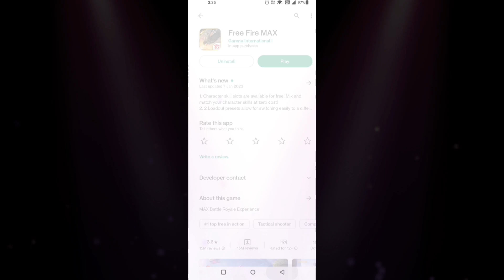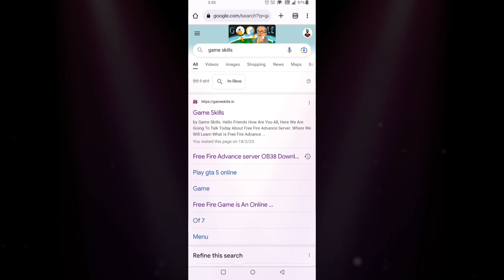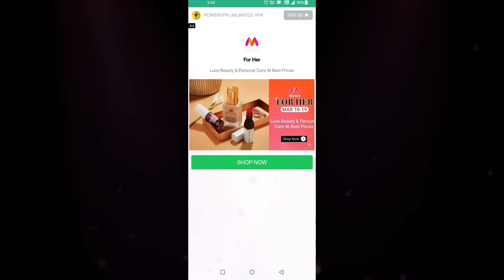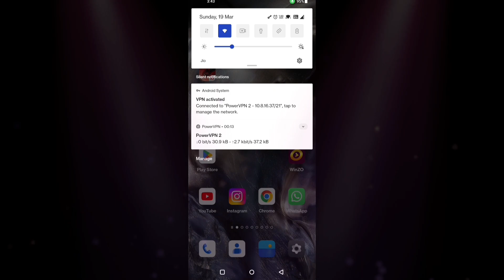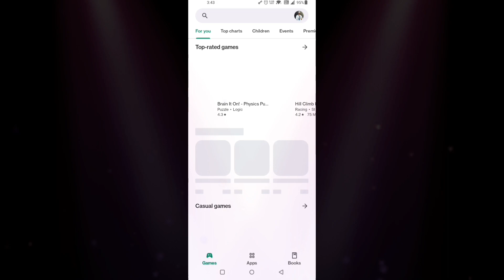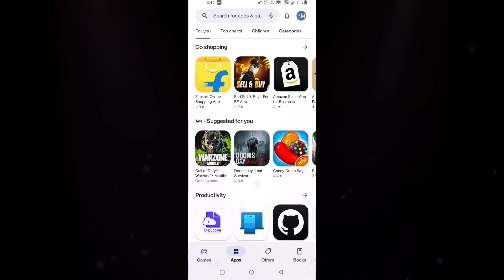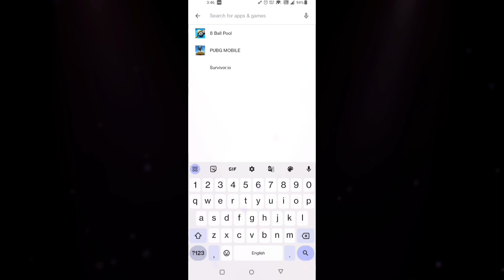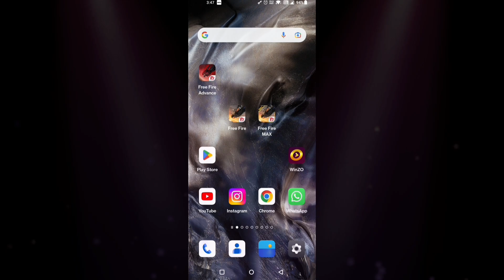❤️NEW FREE FIRE UPDATE KAISE KAREN| Free Fire Download Kaise Karen| How To download Free Fire link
NEW FREE FIRE UPDATE KAISE KAREN|HOW TO DOWNLOAD NORMAL FREE FIRE|FF PLAY STORE SE KAISE KARE INSTAL

your Questions -
how to update free fire Ob39
free fire Ob39 update kaise karen
chrome se free fire Ob39 update kaise karen
google se update free fire Ob39 download kaise karen
CHROME SE FREE FIRE OB38 UPDATE KO DOWNLOAD KAISE KAREN HOW TO UPDATE NEW VERSION APK FF APP NEW VEERSION KO DOWNLOAD KAISE KARTE HAIN FREE FIRE NEW UPDATE KAISE DOWNLOAD HOGA FREE FIRE OB 37 UPDATE KAISE KARTE HAI MOBILE MEIN LOW END DEVICE MEIN KAB CHALEGA FREE FIRE MAINTENANCE BREAK KAB HATEGA FREE FIRE NEW UPDATE AAYA HAI KAISE HOGA DOWNLOAD OBB FILE FF NEW UPDATE OB38 KAISE KARE

2) Free Fire OB38 update kaise kare
3) Free fire OB38 update kaise kare Playstore
4) Free Fire Update Not Showing In Play Store
5) Free Fire Update Kaise Karen
6) OB38 Update Not Showing
7) How To Update Free Fire Today
8) Free Fire Update Kaise Karen
9) How To Update Free Fire OB38
10) HOW TO UPDATE NORMAL FREE FIRE
11) NORMAL FREE FIRE UPDATE KAISE KAREN
12) how to update normal free fire
13) how to update normal free fire today
14) FREE FIRE KAHA SE DOWNLOAD KARE
15) NORMAL FREE FIRE UPDATE KAISE KARE
16) Normal Free FIre Download Link
Your Questions 👇👇👇👇

1) how to update free fire today after ban in India
2) free fire new update kaise karen after ban
3) free fire update kaise hoga after ban
4) free fire update kaise kare after ban
5) free fire ka update kaise karen after ban
6) free fire kaise chalu karen after ban
7) free fire ko update kaise karte hain after ban
8) free fire kaise update karen after ban
9) free fire new update after ban
10) free fire ka naya update after ban
11) free fire update kaise karte hain after ban
12) how to update free fire after ban
13) free fire kaise chalu hoga after ban
14) free fire update kaise karen after ban
15) how to update free fire after ban
16) how to update ff new version after ban

Your Queries 👇👇👇👇

1) free fire ko update kaise karen after ban
2) free fire update kaise karen after ban
3) Ob39 update free fire kaise kare
4) free fire Ob39 update kaise kare
5) how to Ob39 update free fire
6) free fire update kaise karen
7) Ob39 update kab aayega
8) update free fire Ob39
9) ob 38 new update free fire kaise kare
10) ob 38 update kaise karen free fire me
11) update kaise kare play store se
12) ob 38 update full details
13) ban ke baad free fire update kaise kare
14) free fire update kaise kare after ban
15) free fire Ob39 update after ban
17) free fire ob 38 update
18) how to update free fire Ob39
19) free fire Ob39 update free fire
20) free fire Ob39 update
21) free fire new update
22) free fire Ob39 update

Thanks ❤️